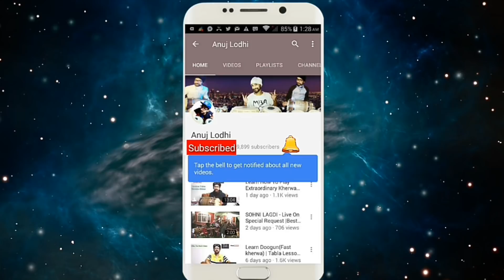Special Bhajan Lesson #6 ढोलक सिखें बेहद आसान तरीके से | पहले कभी नही देखा होगा इतना आसान तरीका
In this dholak lesson I am gonna be teaching you how to play dholak easily with Bhajans and fingers practice . After learning this best dholak lesson you will be able to play with bhajans, kirtans and ladies sangeet.
इस ढोलक सबक में मैं आपको ढोलक सीखने का सबसे आसान तरीका सीखने वाला हूँ.
इस ढोलक को सीखने के बाद आप भजन और देवियो संगीत के साथ ढोलक बजाएंगे
. If you are a beginner try to play slowly and after having some practice you will come to know that how to play this pattern properly and musically.
DHOLAKS FOR LADIES
WATCH THIS VIDEO TILL THE END . :)

FOR THE COMPLETE SOLUTION TO LEARNING TABLA AND DHOLAK- JOIN OUR ONLINE TABLA& DHOLAK TUTIONS via SKYPE AND VIDEOS.

(Like It) :p